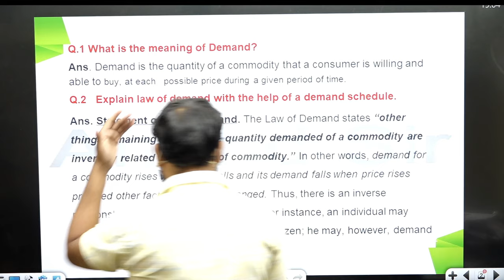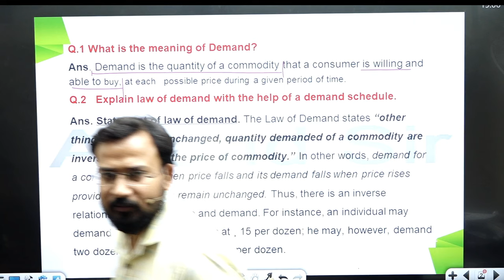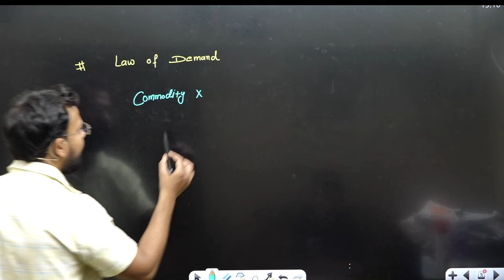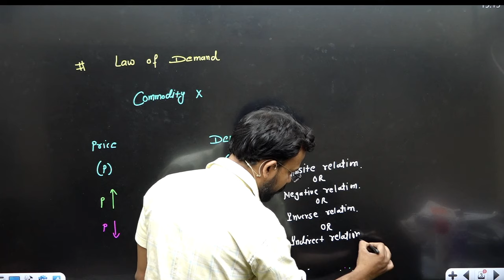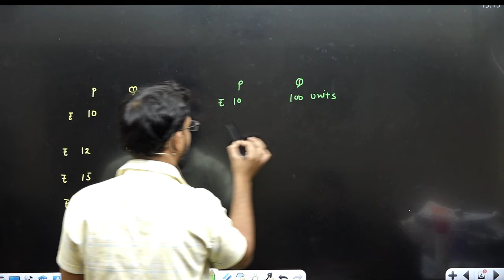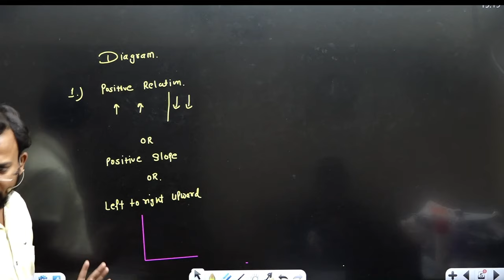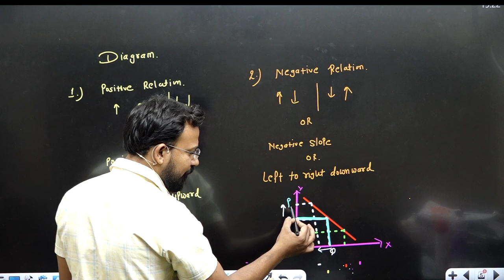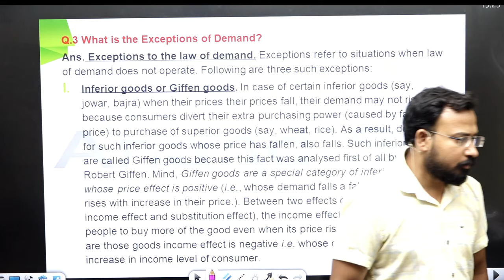Demand and Law of Demand | Business Economics class for bcom | B.com classes | By Anand Sir